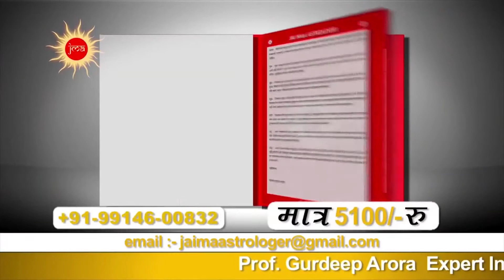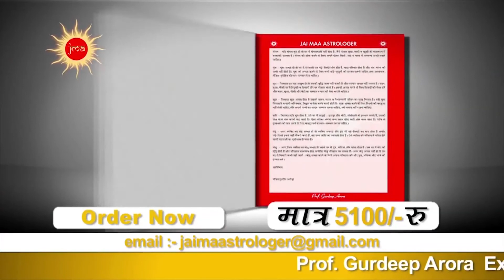Episode - 128 The Seccret Of Your Life Prof Gurdeep Arora